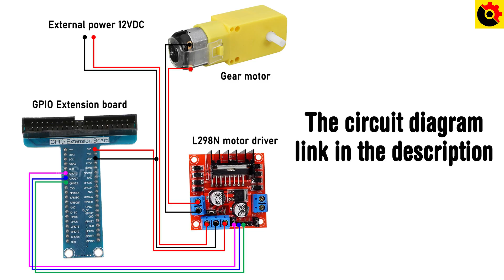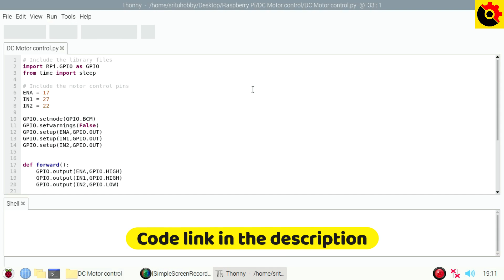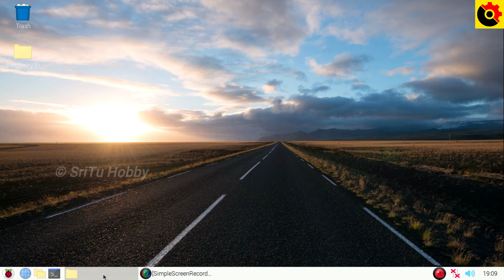Motor control with Raspberry Pi | L298N motor driver with Raspberry Pi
In this video, we will learn how to control a DC gear motor and stepper motor using a Raspberry pi board. For that, I used the L298N motor driver board.

1.Raspberry Pi board
5.GPIO Extension board  x 1 --
6.GPIO Ribbon cable x 1 --

1.Raspberry Pi board
2.L298N motor driver board x 1
3.DC gear motor x 1
4.Stepper motor x 1
5.GPIO Extension board x 1
6.GPIO Ribbon cable x 1
7.Jumper wires
8.Breadboard x 1